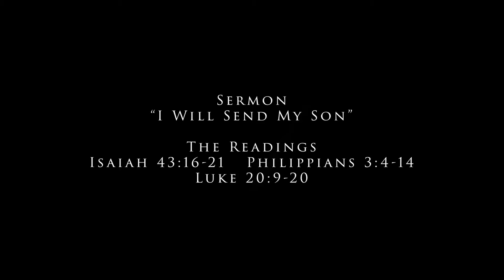Fifth Sunday in Lent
The Fifth Sunday in Lent
THIS VIDEO IS A POOR SUBSTITUTE FOR THE REAL THING.  GET
BACK TO CHURCH AND ENJOY THE FELLOWSHIP.